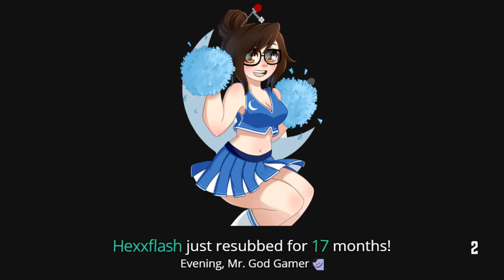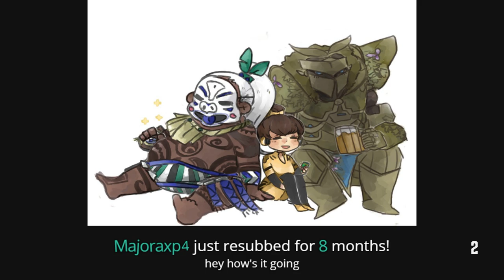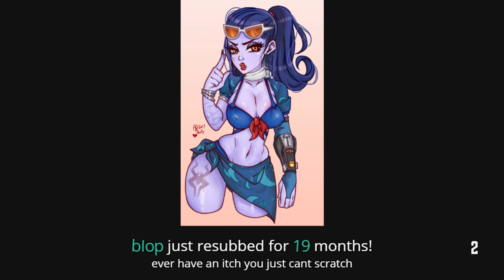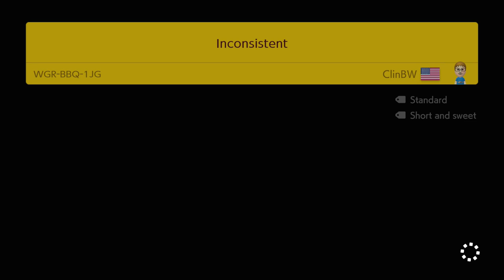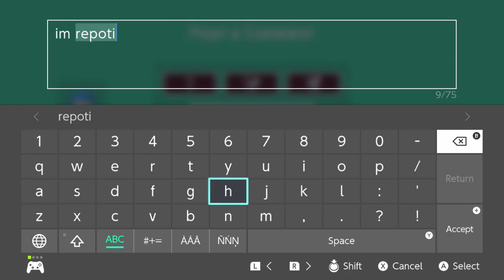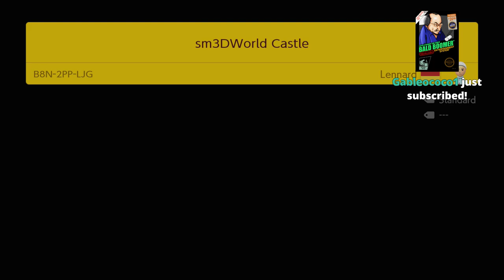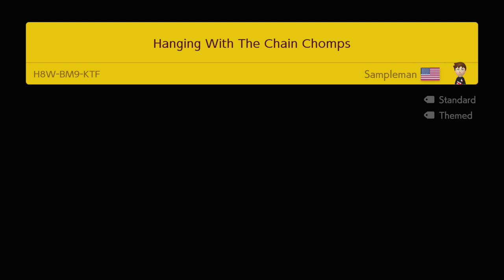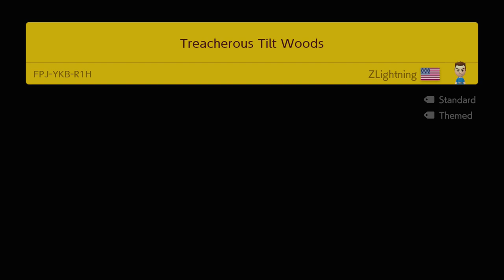[Super Mario Maker 2] "RANK 20 SUPER EXPERT PLAYER PLAYS SUPER EXPERT & REGULAR EXPERT" (06/28/2019)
17:40 - game starts

Muted segment: 00:00 - 12:00

Date: 06/28/2019
VOD Title: RANK 20 SUPER EXPERT PLAYER PLAYS SUPER EXPERT & REGULAR EXPERT